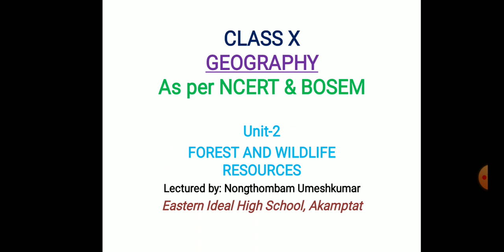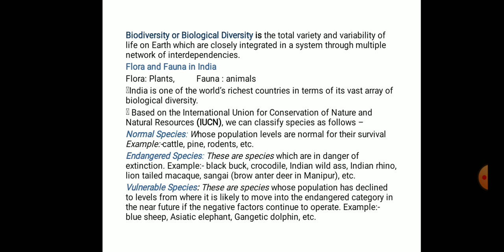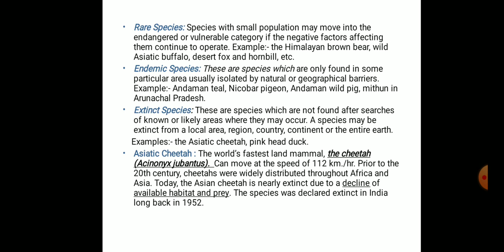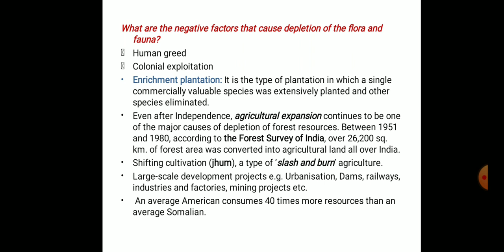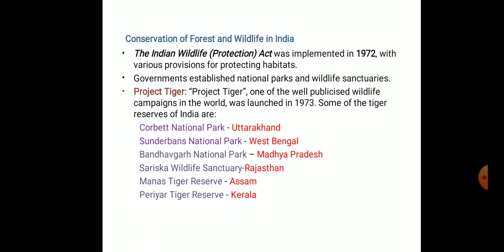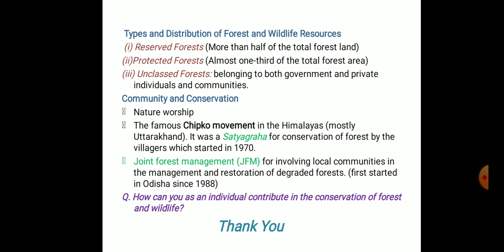Class X Geography in Manipuri- Unit-2_FOREST AND WILDLIFE RESOURCES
Lousing Tutorials- The dawn of success.